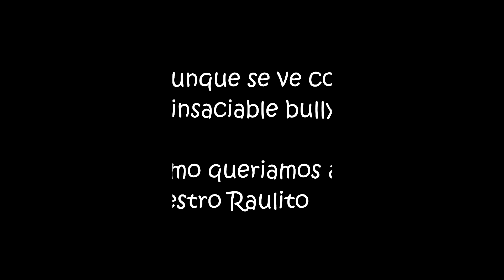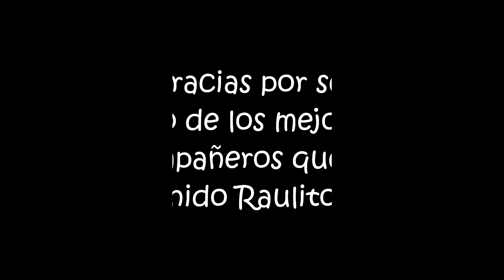Mi vida en Burger/CAPITULO 2 - Raulito.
LEE ESTA DESCRIPCIÓN ANTES !!

Bueno siguiendo la secuela de los vídeos, les presento a Raulito, antes de que piensen que eramos unos desalmados por tanto bullying jaja déjeme decirles que entre todos nos hacíamos bullying solo que a el fue al que grabe más, y yo nunca le hice bullying simplemente grababa y me reía pues, en los siguientes vídeos verán como se les echaba broma al resto, explicado esto quiero darle gracias a Dios y transmitir mi felicidad ya que Raulito en este trabajo fue mi compañero siempre, el y yo compartíamos el mismo horario era con el que más compartía y es a quien más admiraba, y eso que aunque lo vean como un viejo es menor que yo JAJAJAJA , Te quiero Raulito, mi compañero, mi cómplice, mi cotorro de chismes...
No olviden dejarme su comentario
Instagram, Twitter, Musically, Sanpchat: @Yesicandrad